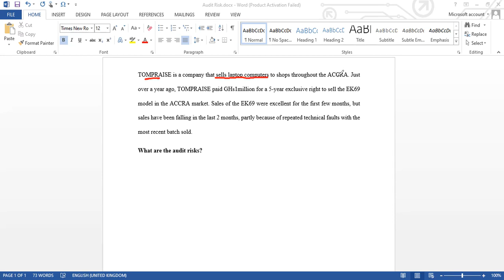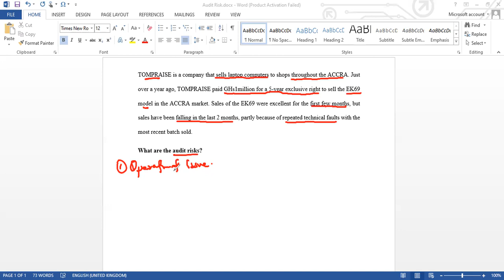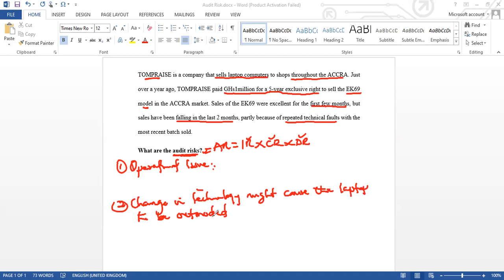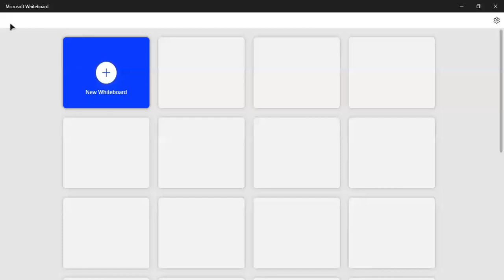Audit Planning Answering Technique